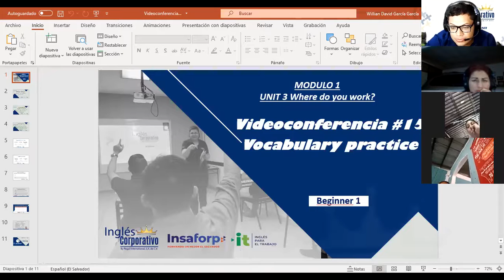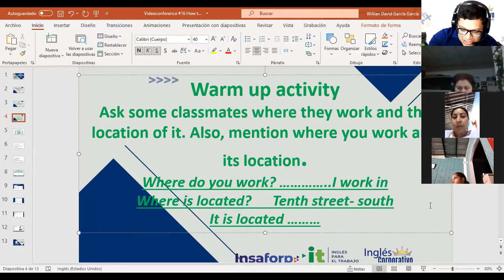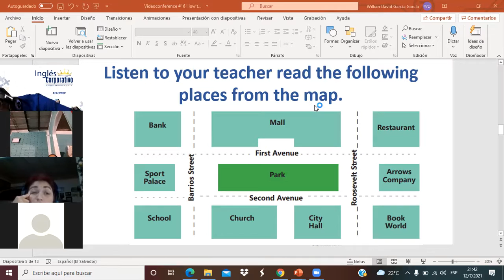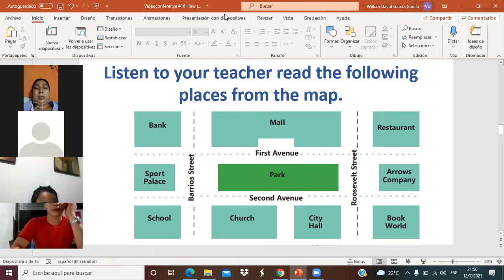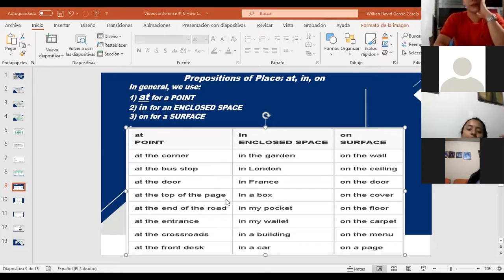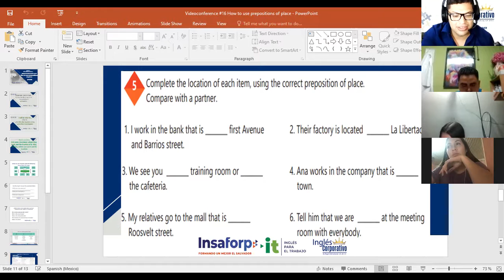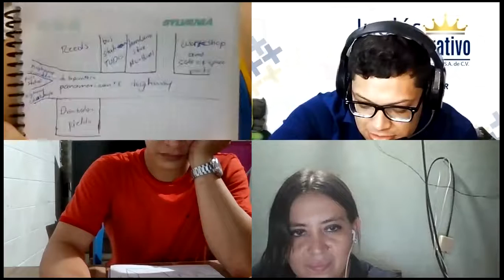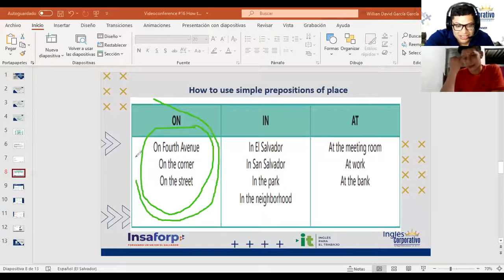Ingles Corporativo-Videoconference #16 How to use prepositions of place.